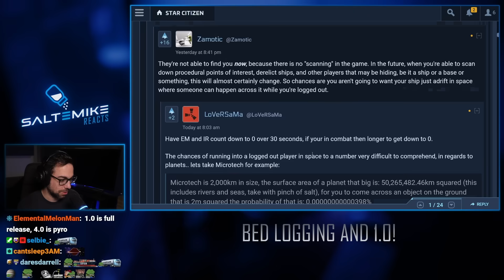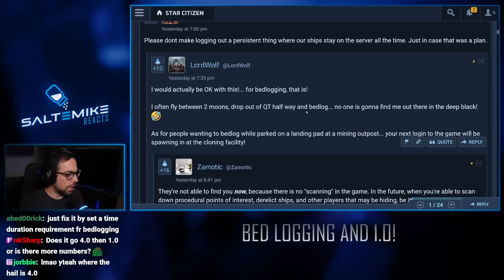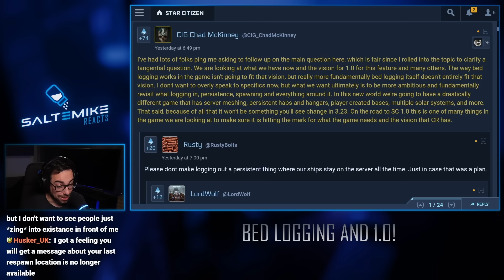Are they really thinking about Star Citizen 1.0?